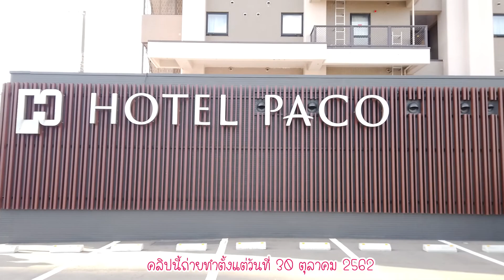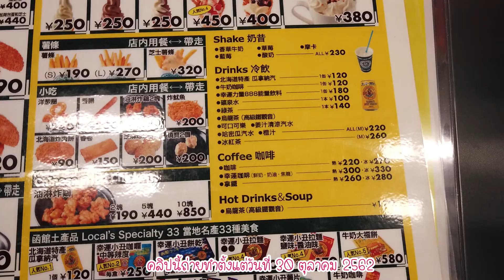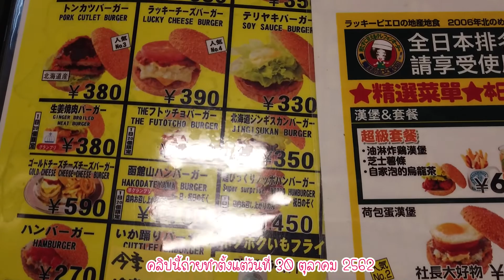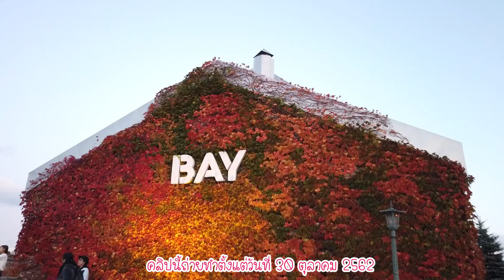เที่ยวญี่ปุ่นด้วยตัวเอง ฤดูใบเปลี่ยนสีฮอกไกโด EP.4 ตามรอยแฟนเดย์เที่ยวหุบเขานรกจิโงคุดานิและHakodate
ฮอกไกโดในใจคุณเป็นแบบไหน ?
สำหรับอิ้ม ฮอกไกโด คือ ดินแดนอันเงียบสงบ
เป็นเกาะสวรรค์ของคนที่รักธรรมชาติ
ช่วงที่อิ้มไปคือปลายเดือนตุลาคม ปี 2562
เป็นช่วงชมใบไม้เปลี่ยนสี
แม้บางจุดจะใบไม้ร่วงโรยไปแล้วก็ตาม
แต่ก็ยังสวยงาม น่าค้นหา
เป็นทริปที่อิ้มประทับใจมาก
และได้ภาพกลับมาเล่าเรื่องให้ทุกคนฟังเยอะแยะเชียวค่ะ

ครั้งนี้อิ้มใช้เวลาเที่ยว 7 วัน รวมวันเดินทางกลับเป็น 8 วัน
เป็น Road Trip เช่ารถขับ 5 วัน
– อิ้มเช่ารถขับกับ KK Day
เค้ามีบริการเช่ารถส่วนตัวจากทาง KKDay
จองง่าย จ่ายสะดวก
อิ้มเช่ารถรุ่น WA
– ประเภทรถยนต์: โตโยต้า Noah,
มิตซูบิชิ Delica หรือประเภทที่คล้ายกัน
– ความจุ: สูงสุด จำนวนผู้โดยสาร 8 คน
และกระเป๋าเดินทาง 5 ใบ
ไปหลายคนยิ่งถูก อิ้มไปกันหกคน
และกระเป๋าเดินทางใบใหญ่หลายใบ
เช่ารถคันใหญ่แบบนี้จบ สะดวกสบายมากๆ

และการขับรถเที่ยวในฮอกไกโด
ยิ่งขับออกนอกเมือง รถยิ่งน้อย ขับง่ายสุดๆ
จะบอกช่วงที่ขับรถเที่ยว
เป็นช่วงเวลาที่อิ้มประทับใจมาก
ธรรมชาติที่ฮอกไกโดสวยมาก
ขับไปทางไหนก็ ว้าว ตลอด
กดชัตเตอร์ภาพไม่ยั้ง
เรียกว่าทริปนี้อิ้มใช้คำว่า สวย เปลืองที่สุดเลยค่ะ
อยากให้ทุกคนลองเช่ารถขับดู รับรองต้องฟิน

และที่เหลือนั่งรถไฟชิลๆ ในเมือง
หาของกินอร่อยๆ ใน Sapporo
เป็นทริปที่ เที่ยว ชิล กินได้คุ้มค่ามากๆ
ใครมีแพลนจะไปเที่ยวฮอกไกโด
ในช่วงฤดูใบไม้เปลี่ยนสี ดูรีวิวนี้ไม่ผิดหวังแน่นอน
ทั้งภาพ ทั้งข้อมูล จัดเต็มสุดๆ เลยจ้า
โดยแพลนการเดินทาง 7 วันของอิ้มมีดังนี้
Day 1
Don Mueang International Airport
-New Chitose Airport – Asahikawa – ร้าน Daikokuya
Day 2
Asahikawa – Blue Pond – Shirohoge Water Fall
Asahidake – Biei – Ningle Terrace
Day 3
Jozankei – Otaru
Day 4
Otaru – Noboribetsu – Onuma Park – Hakodate
Day 5
Hakodate Morning Market – Toya Lake – Sapporo
Day 6
Sapporo – Hokkaido University – Nanda Buffet
ร้าน Hachikyo
Day 7
Nakajima Koen  – Hokkaido University
Former Hokkaido Government Office Building (Red Brick Office)
Sapporo Factory – Ishiya Chocolate Factory
Ramen Yokocho – Tanukikoji Shopping Street
Day 8
Sapporo – New Chitose Airport
โปรแกรมแน่นทุกวันบอกเลยยย 555

ช่วงฤดูใบไม้เปลี่ยนสี
ในเมืองอุณหภูมิจะอยู่ที่ 5-15 องศา
บนยอดเขา อุณหภูมิจะอยู่ที่ 0 -15 องศา
เตรียมเสื้อผ้าหน้าผมให้พร้อมนะคะ
แต่สำหรับอิ้ม หนาวไม่หนาว
พร้อบชั้นต้องแน่นไว่ก่อน อิอิ

สำหรับ Day 4
เราเดินทางออกจาก Otaru มุ่งหน้าสู่ Noboribetsu
ไปเที่ยวหุบเขานรก ตามรอย แฟนเดย์ หลังจากนั้นแวะ Onuma Park
ชมใบไม้เปลี่ยนสี และขับรถต่อไปยัง Hakodate
ทานเบอร์เกอร์ยักษ์เจ้าดัง เดินเที่ยว ช็อปปิ้ง
จะหนุกหนานแค่ไหน ตามไปชมในคลิปได้เลยค่ะ

อ่านรีวิวฉบับเต็มได้ที่นี่

จะได้ไม่พลาดการแจ้งเตือนเวลามีคลิปใหม่จ้า
แล้วถ้าอยากให้อิ้มไปทำรีวิวที่ไหน
คอมเม้นท์ไว้ได้เลยนะค๊าา❤

ฝากติดตามอิ้มในช่องทางต่างๆ ❤❤❤
ด้านล่างนี้ด้วยนะคะ